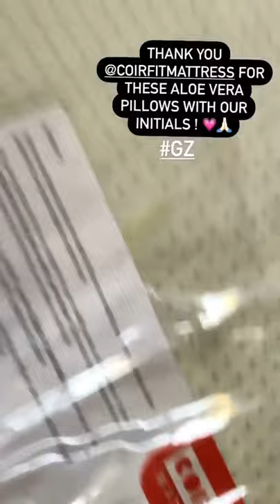Bollywood Actress Gauahar Khan | Online Personalised Pillow in India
Here's Gauahar Khan's journey to wellness and good health. This festive season, take charge of your health too.